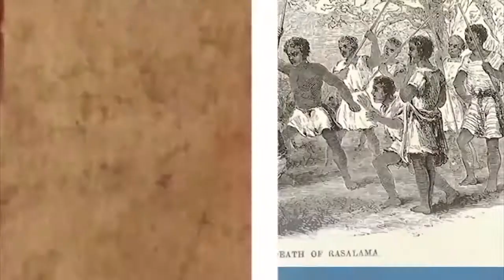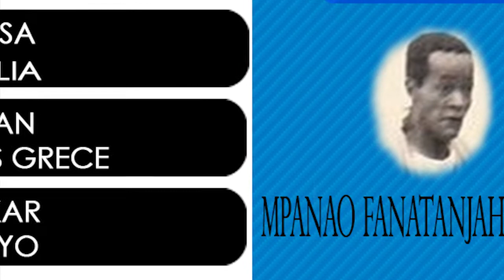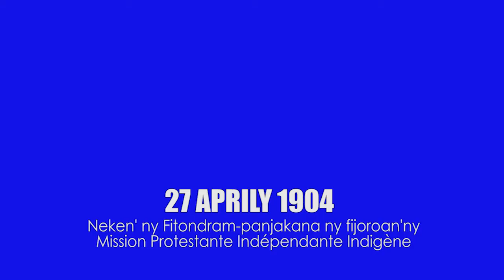ALIMANAKA 27 AVRIL 2014